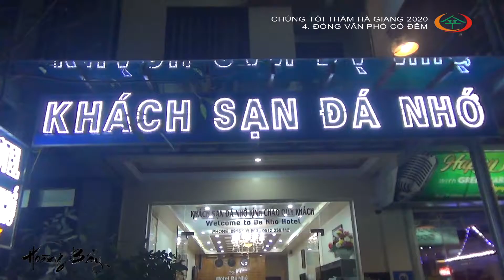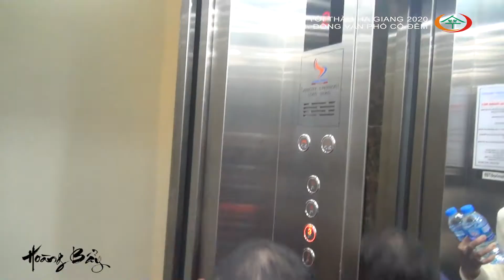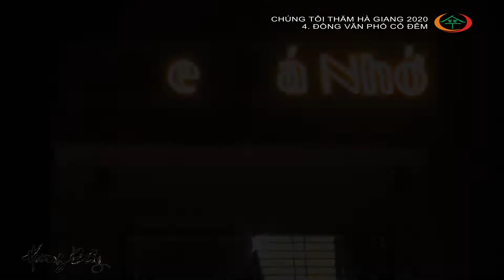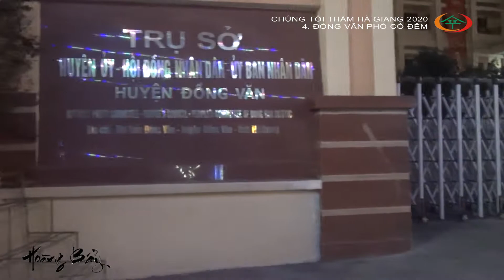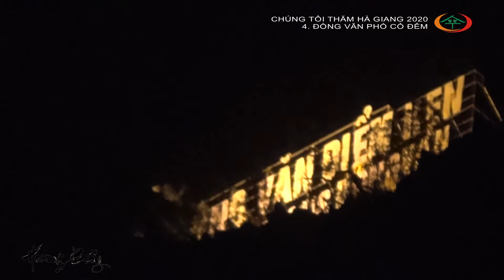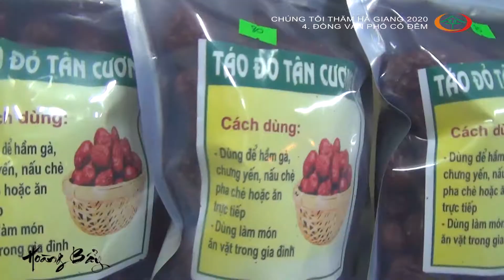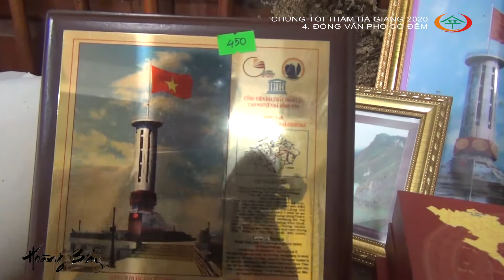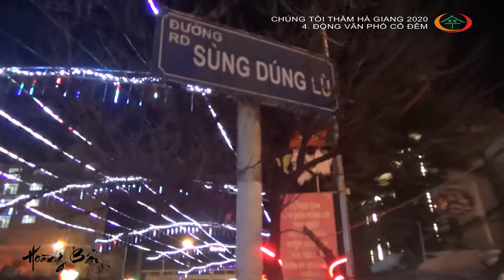Hà Giang 2020 | Đồng Văn phố cổ đêm | Hoàng Bẩy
Hoàng Bẩy, cùng các đồng đội lên Hà Giang, đến Đồng Văn trải nghiệm đêm phố cổ...